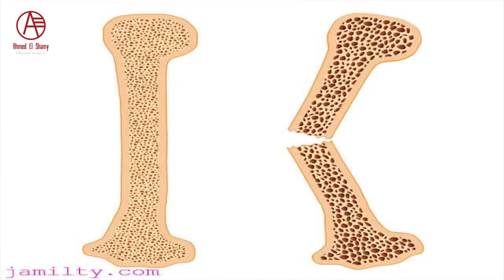تمارين علاج التهاب المفاصل الروماتيزمي | التهاب المفاصيل الروماتيزمي - Rheumatoid Arthritis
تمارين التنفس\تمارين لزيادة التركيز وتقليل التوتر | أفضل تمارين للإنسداد الرئوي - Breathing Exercise

4 تمارين لعلاج متلازمة النفق الرسغي\علاج الم مفصل اليد (الرسغ) \ Carpal tunnel syndrome

معاك دكتور أحمد_الشامي دكتور علاج_طبيعي دكتور_كورة وباحث في علم التغذية_العلاجية ..

متنساش تتابعني على :-
انستجرام :-